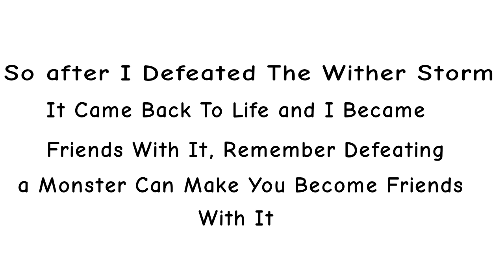Wither Storm Animation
My First Wither Storm Video. If You Don't Know Who The Wither Storm Is, He Is From Minecraft Story Mode